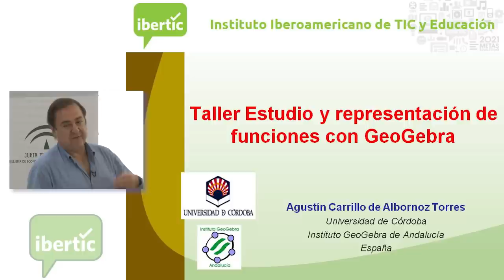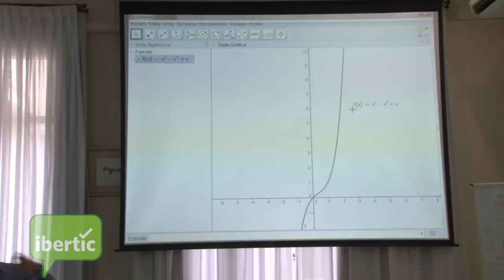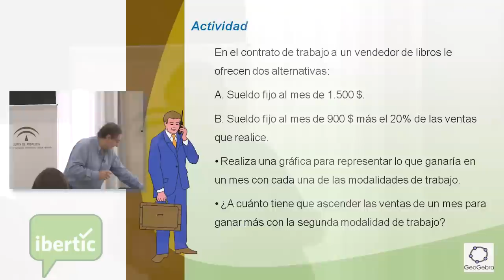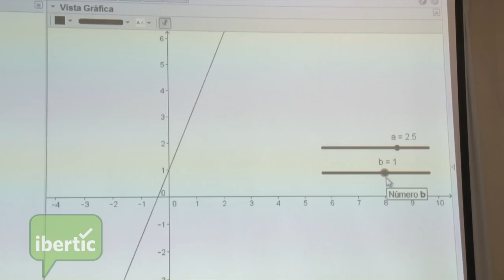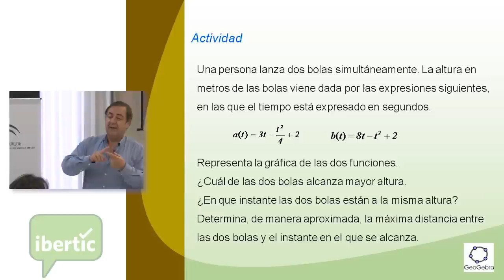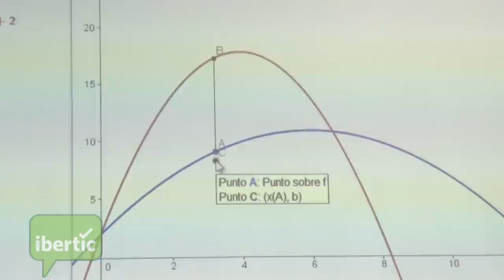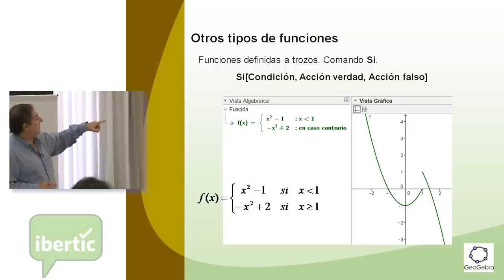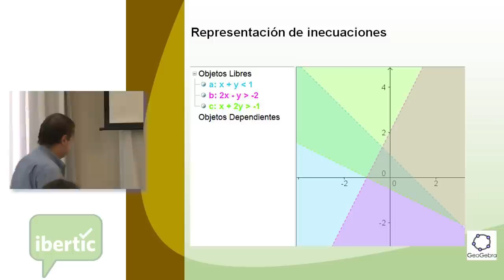Taller Estudio y representación de funciones con GeoGebra Agustín Carrillo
Vídeo realizado en Buenos Aires en la sede de IBERTIC con el apoyo de IBERCIENCIA a través de la Consejería de Economía, Innovación, Ciencia y Empleo de la Junta de Andalucía
GeoGebra se ha convertido en un recurso que podemos considerar imprescindible para el profesorado que desee incorporar las TIC a su aula ya que favorece otro tipo de enseñanza a través de la manipulación, la observación y la experimentación.
GeoGebra además de ser gratuito permite hacer una enseñanza de las matemáticas más dinámicas.
GeoGebra no es solo geometría, ya que las últimas versiones han incorporado nuevas opciones que permiten trabajar otros contenidos matemáticos.
Este es el caso de este taller se dedica al estudio y representación de funciones con GeoGebra en el que se exponen todas las opciones que este software ofrece para desarrollar estos contenidos.

* Reseña ponente/s:
El profesor Agustín Carrillo de Albornoz Torres, catedrático de Matemáticas de Educación Secundaria, nombrado  embajador de GeoGebra por el Instituto Internacional de GeoGebra.
Ha sido el creador del Instituto GeoGebra de Andalucía, del que es su director.
Desde hace años, implicado en la promoción del uso de los recursos TIC en el aula para la enseñanza de las matemáticas a través de cursos de formación, tanto presenciales como online, publicaciones y conferencias en distintos congresos nacionales e internacionales.
Colabora con la OEI e IBERTIC en distintas actividades de formación y difusión como son los cursos sobre GeoGebra o los Club de GeoGebra Iberoamericanos.